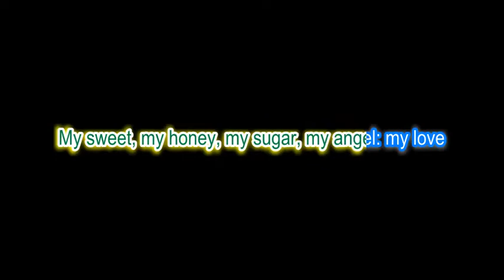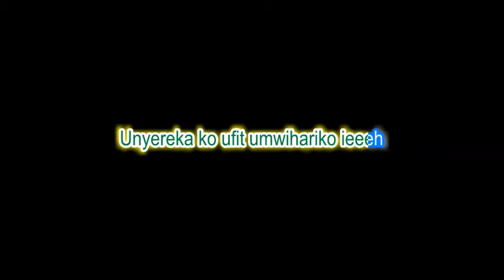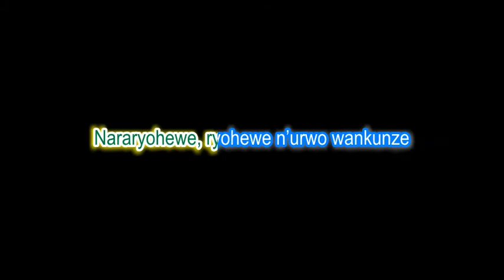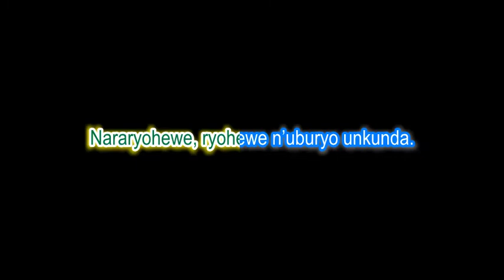NARARYOHEWE OFFICAL LYRICS VIDEO BY KENSO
IYO UFITE INGANZO IBIHANGANO BYAWE BIBA BIFITE UMWIMERERE